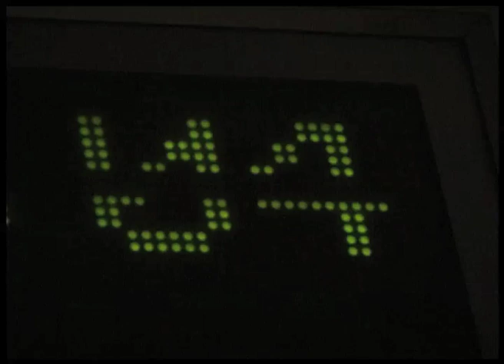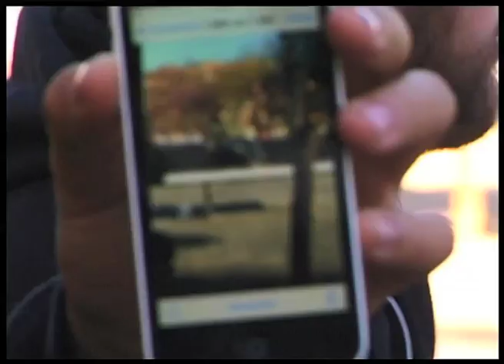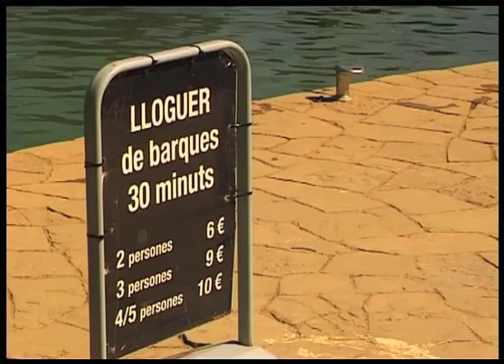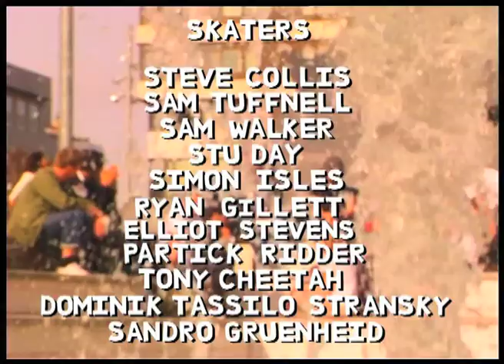CIDY LIFE PATATAS BRUVAS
Hello!
CIDY LIFE X VALO BRAND - BARCELONA

SKATERS - Dominik Tassilo Stransky - Elliot Stevens - Patrick Ridder - Ryan Gillett - Steven Collis - Simon Isles - Sam Walker - Stu Day - Sam Tuffnell - Sandro Gruenheid - Tony Cheetah